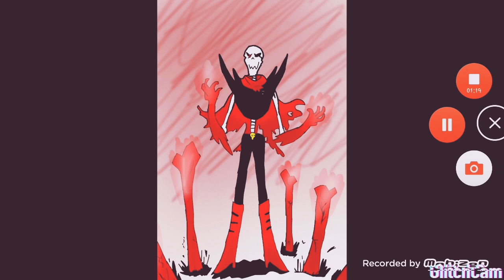Piosenka łotra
Próbowałem się postarać ale mam nadzieję że spodoba wam się mam nadzieję że komuś się nie podoba to próbowałem jakoś dobrze dobrać to i trochę mi zajęło ale tego trochę wcześniej tego nie zwróciłem No ponieważ miałem chore gardło i nie mogłem mówić a mam na akumulację że jako musi się spodobała piosenka